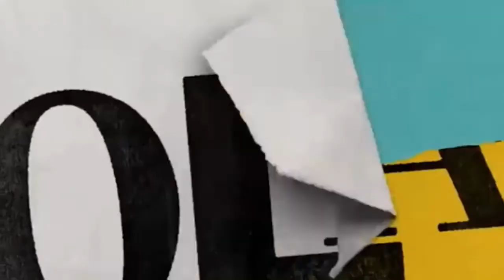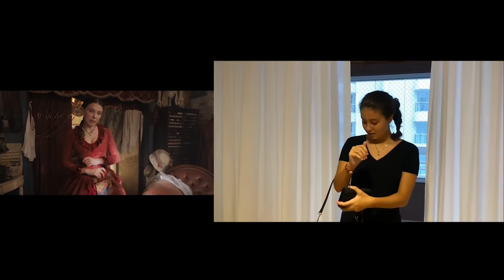Kanno e Mariana Enola Homes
Trabalho de Isabella Kanno e Mariana Barahona para Unidade Eletiva FILM TALK sob orientação dos professores Daniela Antoniazi e Lucas Bocatto. Proposta sobre interpretação e enquadramento. Cena original de ENOLA HOLMES, de Harry Bradbeer 2020.